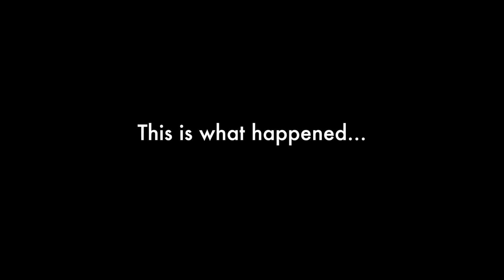F2Freestylers Play in a real Match!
We decided to play in a match & film it for you guys! This is what happened!...